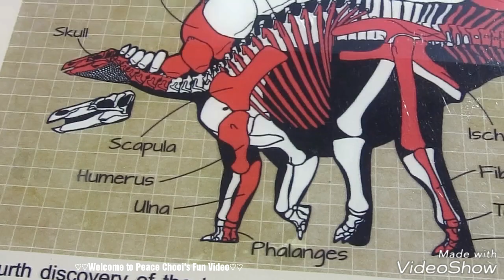THE TOP~KOMTAR~PENANG - Jurassic Park